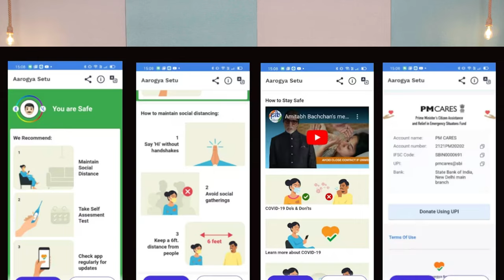Designer behind worlds largest downloaded health app.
In this episode (EP 2), Vivek talks to Jay Dutta, Global Head of UX at Deutsche Bank. Jay shares his career journey, delving into his work on groundbreaking projects like Arogya Setu and MakeMyTrip. Get his take on user experience, building your portfolio, AI's impact, and career moves. Plus, inside scoop on DesignUp conference, top design schools & staying sharp.

TimeStamp
00:00 Intro
00:55 Intro to Jay
09:35 Design as a career and best design colleges
46:44  Arogya Setu
01:00:00 MakeMyTrip
01:10:00 Effect of AI disruption on Design
01:16:00 DesignUp

Copyright:
Everything you see on this video was shot by me unless otherwise stated. Please do not use any photos or content without first asking permission from the creator